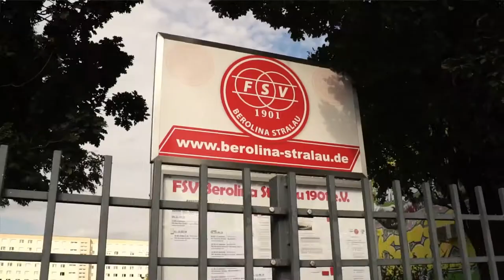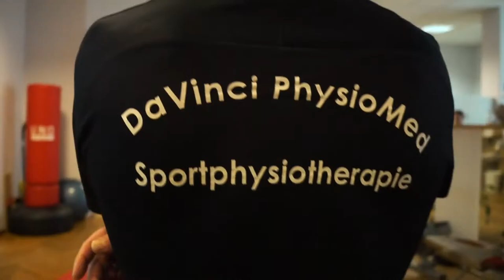Karriereende nach 3 Kreuzbandrissen: Maximilian Zimmer über seine geplatzte Karriere im Profifußball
In der Jugend wurde ihm die ganz große Karriere zugetraut. 10 Jahre und drei Kreuzbandrisse später ist der Traum vom Fußballprofi für Maximilian Zimmer ausgeträumt. Im Portrait spricht er über seine erfolgreiche Vergangenheit, die vielen Rückschläge und blickt positiv auf seinen neuen Lebensabschnitt voraus.